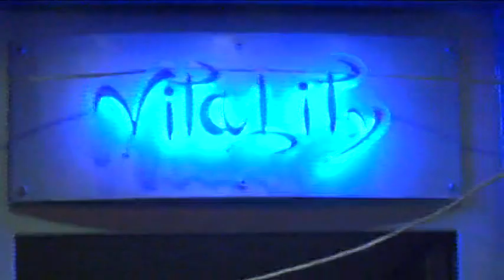Underworld Acrassicauda En vivo Vitality café Damasco Siria Diciembre 2006